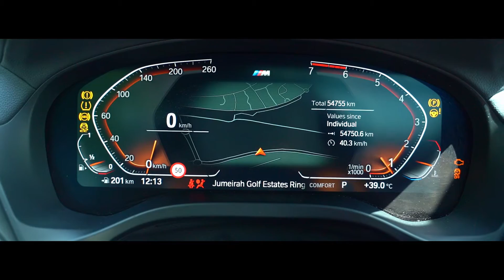BMW X4 2020 GCC UNDER WARRANTY & SERVICE PACKAGE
Linda Cars is one of the leading auto dealers in Dubai striving to cater for the discerning needs of its customers seeking the best vehicles around.
We at Linda Cars have never stopped striving to beat expectations of our clients and satisfy every thirst and taste on the car front. With a vast inventory of 100+ cars, ranging from new and used cars, we have something for everyone and every budget.

Pure Premium Quality Pre -Owned Cars,  We Have a Car For You.